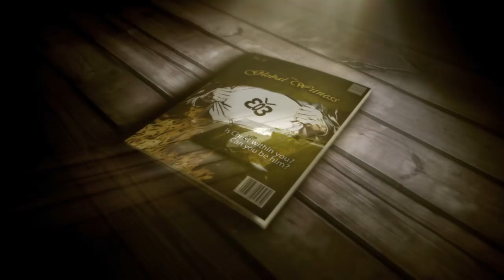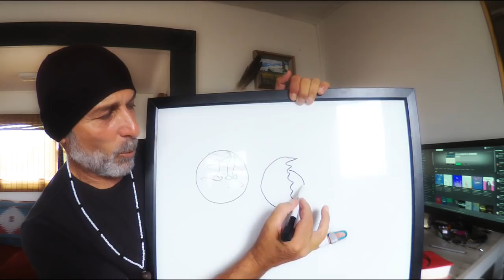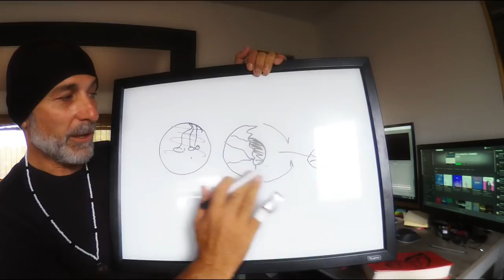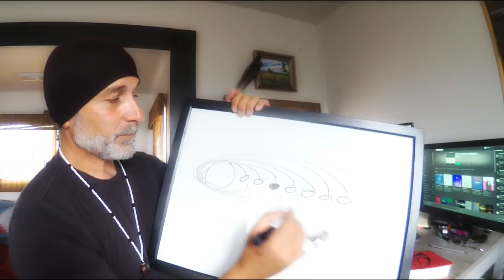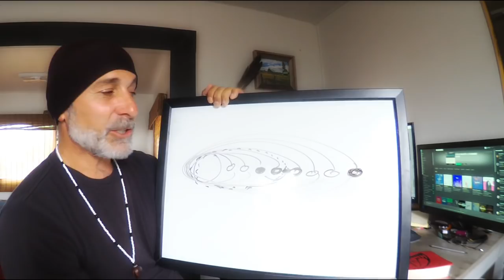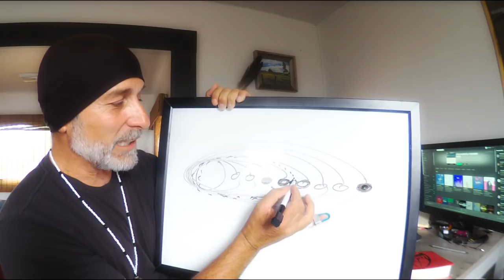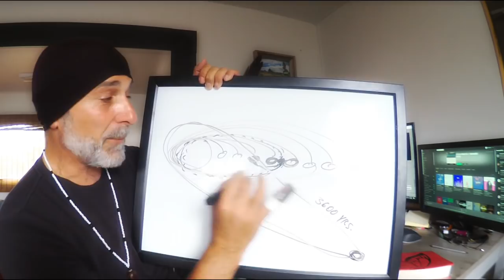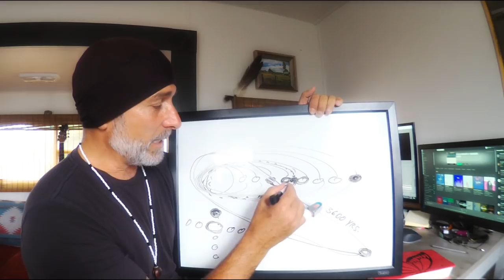WILL EARTH BE IMPACTED BY A PLANET SOON? IT HAS HAPPENED BEFORE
The earth was impacted by the Nibiru system not once, but in various ways many times over the course of the last 500,000 years.  This little white board exercise may help you understand how it happens and what came as a result of the impact long ago.